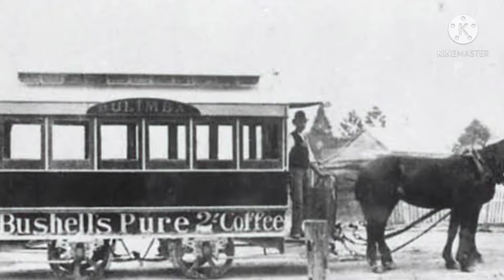9 May In History, Birth Anniversary Of Maharana Pratap, Completion Of TajMahal, Gopal Krisn Gokhale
This video is all about that important Facts and incidents held on 9 May In history.
9 May In History,
Birth Anniversary Of Maharana Pratap,
Completion Of TajMahal,
Gopal Krisn Gokhale